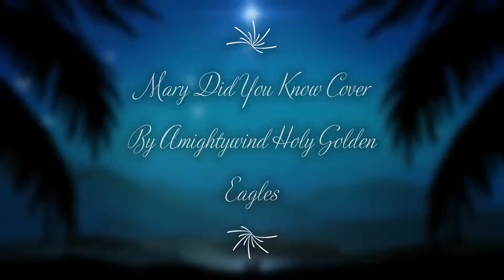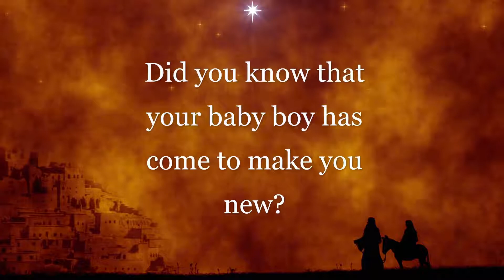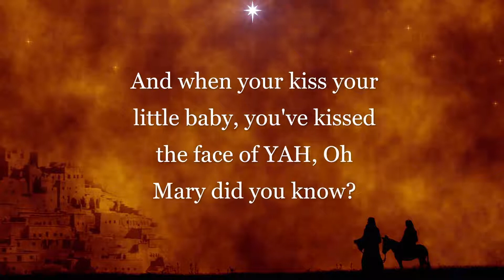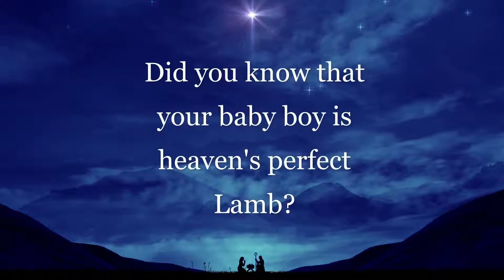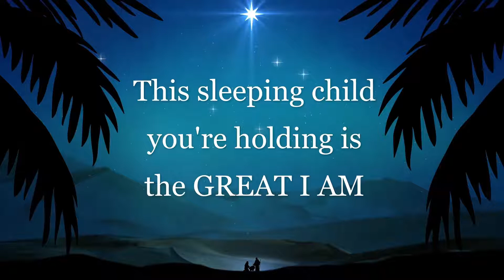Mary Did You Know Cover - Happy Sukkot & Happy Birthday YAHUSHUA!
Originally published by StandUpFor YAH03 on October 22, 2019.

Happy Sukkot Beloveds of YAHUSHUA HA MASHIACH. We pray that your sukkot was a blessed one as YAHUVEH YAHUSHUA and the RUACH HA KODESH come to dwell with is in our sukkahs/booths. This is the time that YAHUSHUA was born on this earth to fulfill the will of YAHUVEH GOD and to bring us salvation.

We pray that you are blessed by our cover of Mary Did You Know, Shalom from us the AmightyWind Holy Golden Eagles, also known as StandUpForYAH03 here on youtube. Please also visit our ministry website (link above).